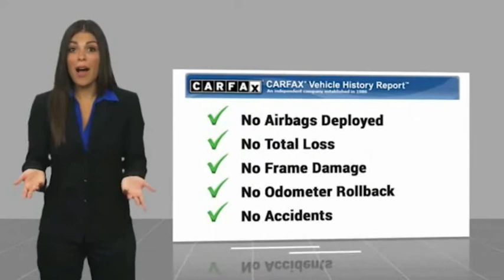2017 Honda Accord Bronx NY 14315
2017 Honda Accord EX-L

Victory Mitsubishi
4070 Boston Road

Welcome to Victory Mitsubishi! We offer a combined inventory of 700 cars new and luxury used vehicles. All Used vehicles come with a quality assurance inspection, our New Vehicles have an unprecedented 10-year 100k mile warranty we also have vehicles car for any want or purpose. Come into test drive this car for any want or purpose. Come in to test drive this Honda Accord EX-L today! Priced below KBB Fair Purchase Price! *, Leather.brCARFAX One-Owner.br2017 Honda Accord EX-L Black 4D Sedan Save yourself Time and Money - Fill out a credit application online at victorymitsubishi.com and get pre-APPROVED! Financing available for all types of credit with low monthly payment that will fit you budget. Down Payment low as $599. Same day delivery. View our entire inventory by visiting our virtual showroom at victorymitsubishi.com - Only 2 blocks away from Exit 13 off I-95 or Minutes from exit 7 on the Hutchinson Parkway. While we make every effort to ensure the data listed here is correct, there may be instances where the pricing, options or vehicle features may be listed incorrectly. Dealer cannot be held liable for data that is listed incorrectly. Visit Victory Mitsubishi online at victorymitsubishi.com to see more pictures of this vehicle or call us at today to schedule your test drive. please refer to dealers website for exact pricing and for any incentives that we may apply! Our address is 4070 Boston Road, Bronx, NY 10475.br*